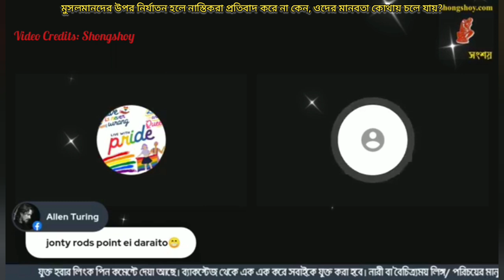মুসলমানদের উপর নির্যাতন হলে নাস্তিকরা প্রতিবাদ করে না কেন, ওদের মানবতা কোথায় চলে যায়?